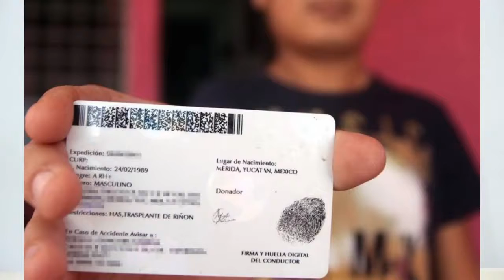Noticiero del Congreso del Estado 21/01/ 2019